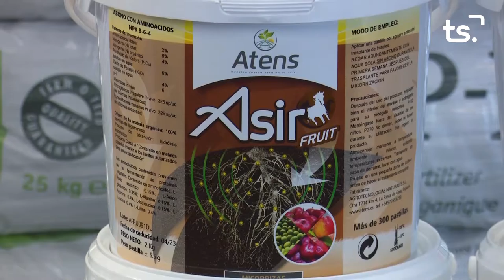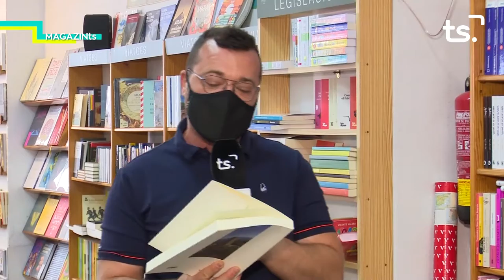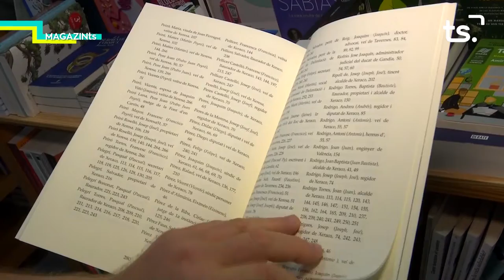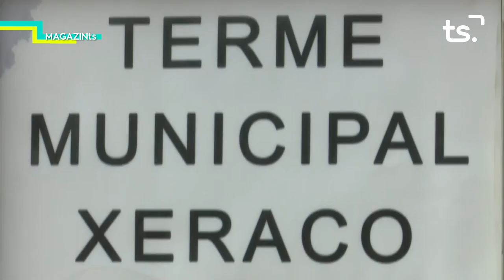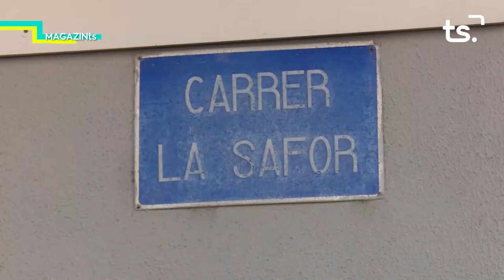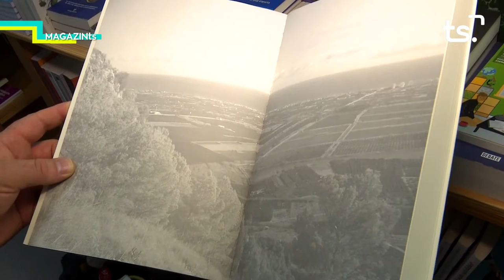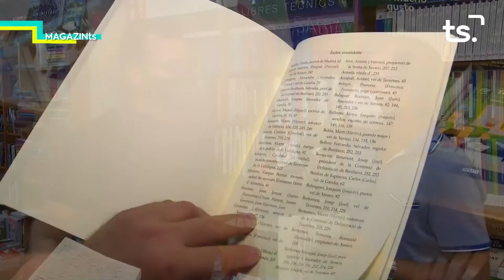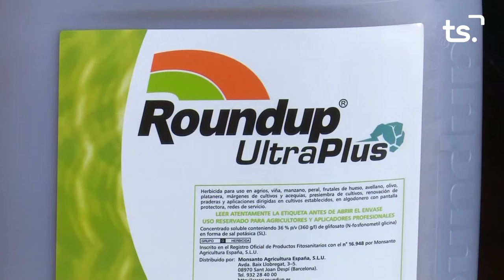MAGAZIN TS DIMARTS-JOAN IBORRA - 2021 09 21